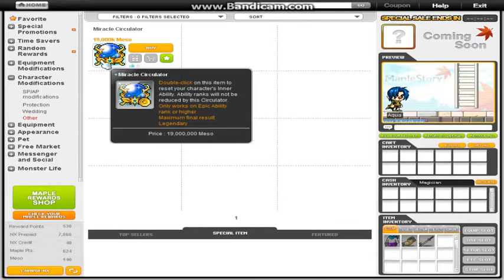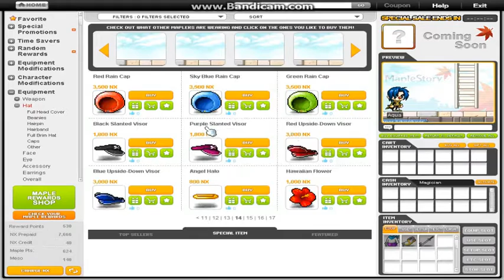Reboot Server - Throwback Explorer & Old Cash Shop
My first look at the new Reboot server and reconnecting to my old roots. Enjoy~
Oh and I do know that maple island was changed back during RED, I was just commenting on it since I've only used it once since.

Songs:
Pegboard Nerds - Self Destruct
MapleStory BGM - Henesys